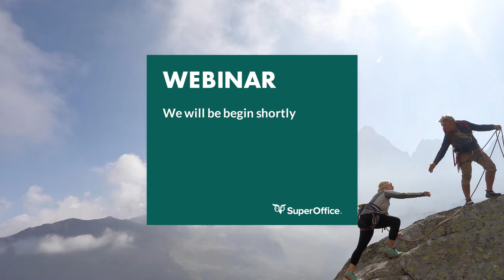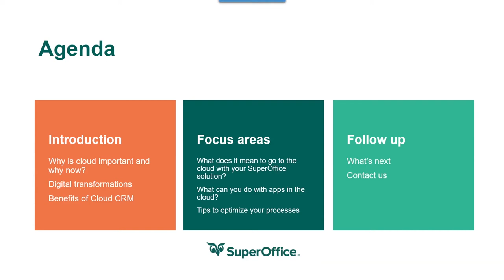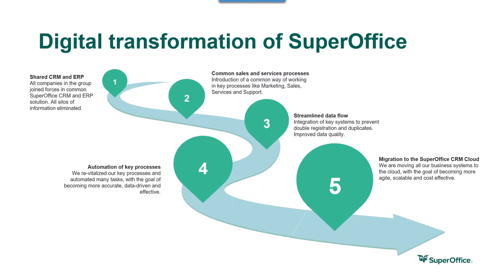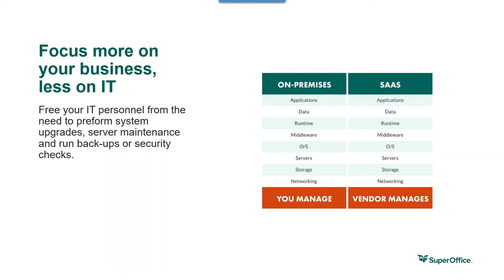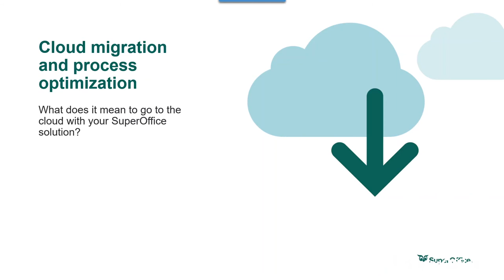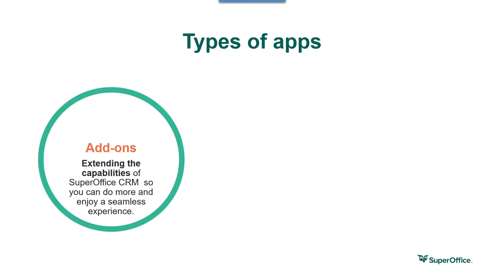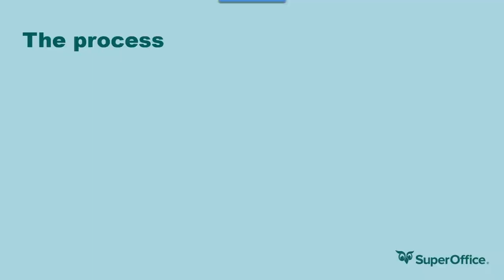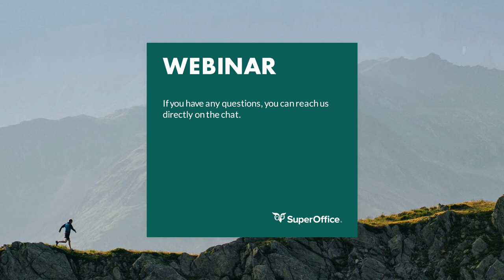Webcast: Why cloud? Benefits of SuperOffice CRM Online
In this webinar, we talk about SuperOffice CRM Online, which is our cloud offer.
We will talk about the benefits of taking care of hosting, back-ups, and upgrades - which means that you are always on the latest version and do not have to worry about IT operations.

And last but not least - you always have access to all CRM functions -  anywhere, anytime.

Agenda:
-Why is cloud important and why now
-What does it mean to go to the cloud with your SuperOffice solution and what happens when you migrate?
-What can you do with apps in the cloud?
-Tips to optimize your processes